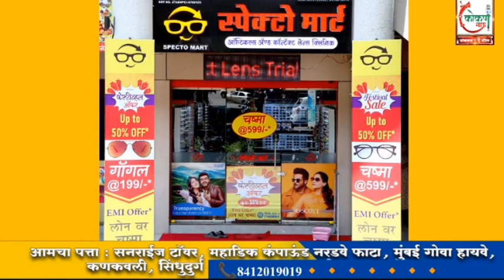बोगस बियाणे विरोधातील कायद्यावर सूचना मागविणार- धनंजय मुंडे